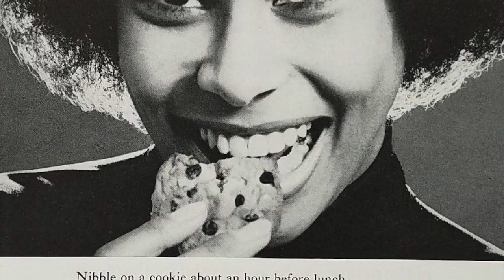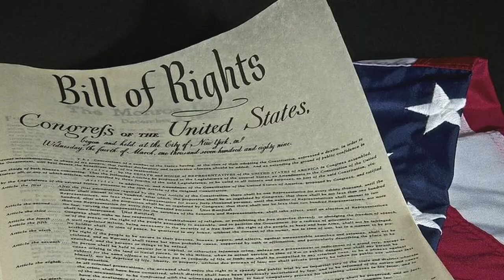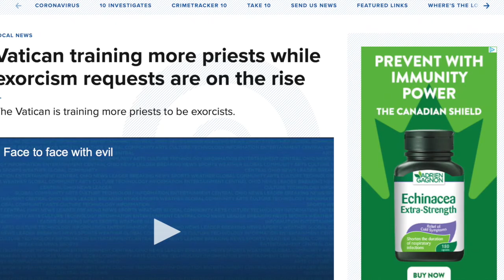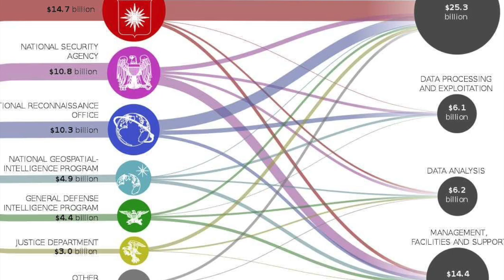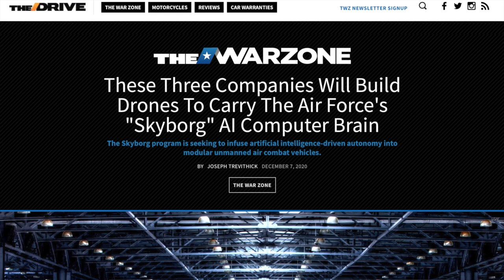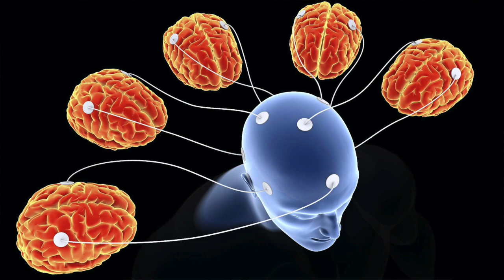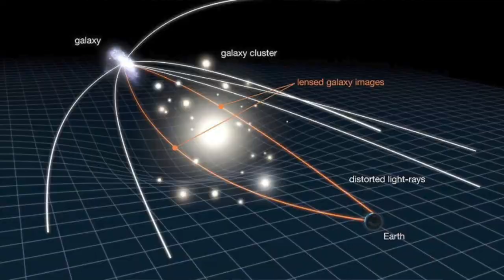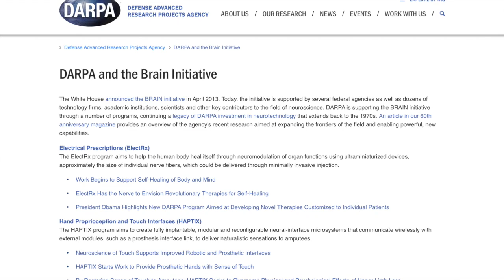Project EDEN: Creating An Entirely NEW 'GOD'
We are also available on Apple Podcasts & Spotify.